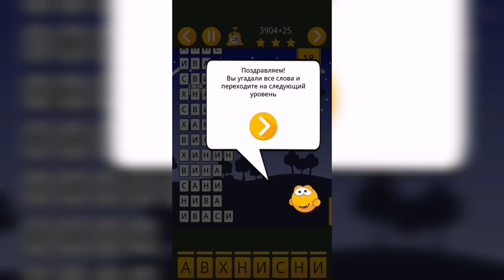Угадай слова / Уровень 18